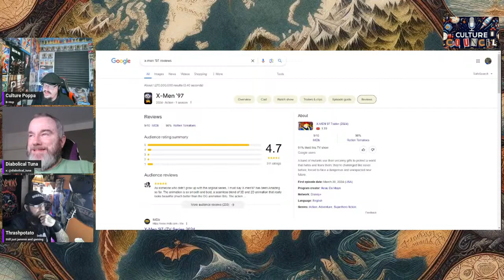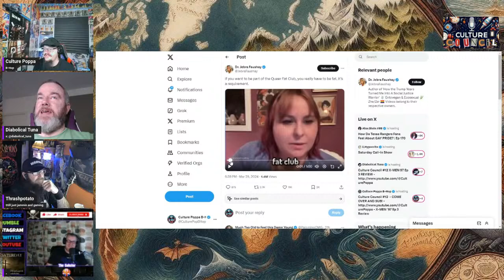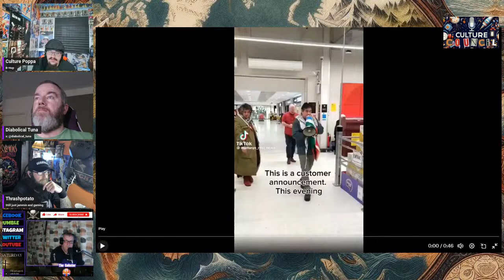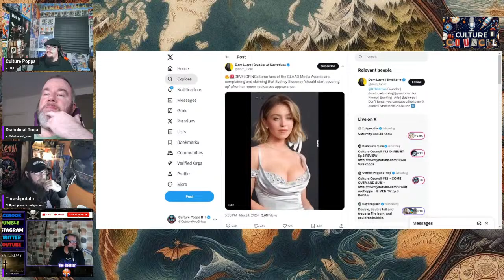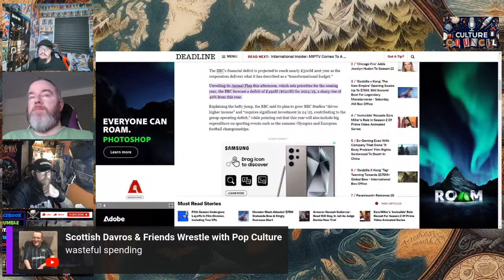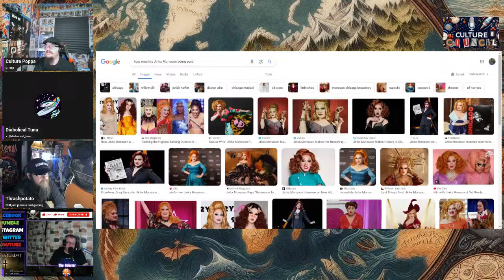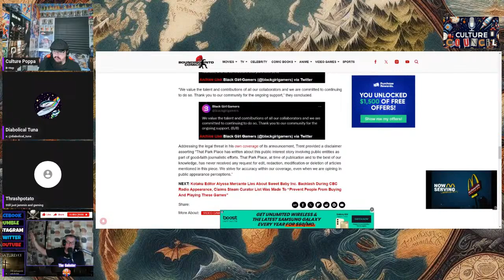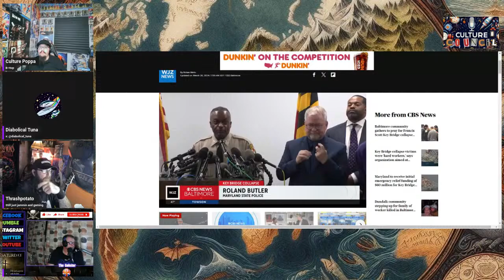Culture Council X-MEN '97 Ep. 3 REVIEW/REACTION & MORE! **SUBSCRIBE & SEE LINKS IN DESCRIPTION**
*Come along w/ a Brit and 2 Colonials to talk X-Men '97 and get our reactions to having JUST seen the third episode. Then, we will round up any of the craziness going on in the world of culture, news and whatever we want w/ this week's returning guest THRASH POTATO!

*JOIN THE COUNCIL!! The snacks are free and we have DIABOLICAL TUNA on the menu!!!